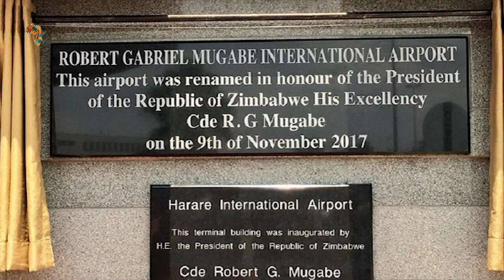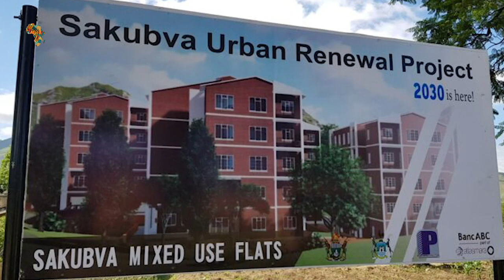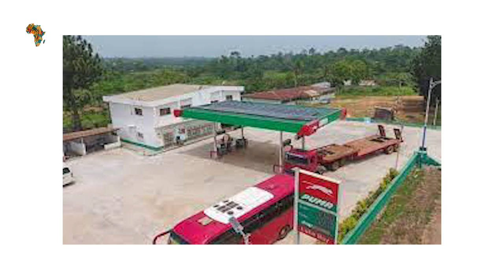10 Ongoing Mega Projects In Zimbabwe. 🇿🇼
10 Ongoing Mega Projects In Zimbabwe.
Zimbabwe is a landlocked country in Southern Africa with a spectacular scenery and abundant wildlife, much of which is contained within parks, reserves, and safari regions. Victoria Falls, on the Zambezi River, plunge 108 meters into the Batoka Gorge, where white-water rafting and bungee jumping are available. Matusadona and Mana Pools national parks, located downstream, are home to hippos, rhinos, and a variety of birds. Despite the ongoing COVID-19 outbreak, the Zimbabwean government has continued to prioritize infrastructure development since the projects are vital to strengthening the economic environment, according to Finance Minister Mthuli Ncube. He stated that of the 25 billion Zimbabwe dollars set aside for infrastructure projects in 2020, 6.6 billion had been invested by the end of July, with the remaining 18 billion to be raised and injected in the second half of the year. OK "Despite the COVID-19 pandemic's pressures, the government continues to prioritize continuing important infrastructure projects in roads, energy, water, and sanitation," the minister stated during an online press conference. "Treasury has earmarked resources for these projects, which are crucial for ensuring a business-friendly climate," he said. Some priority projects, according to the minister, are those being supported by China in the energy and transportation sectors. Stay with us as we travel across Zimbabwe in search of ten ongoing initiatives that have the potential to transform the country.